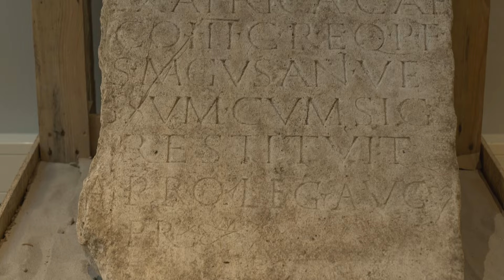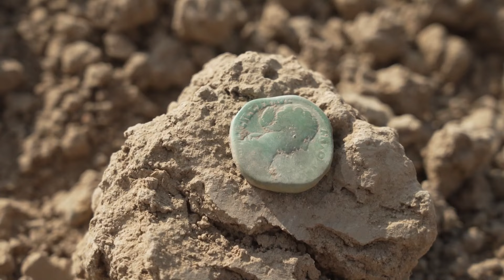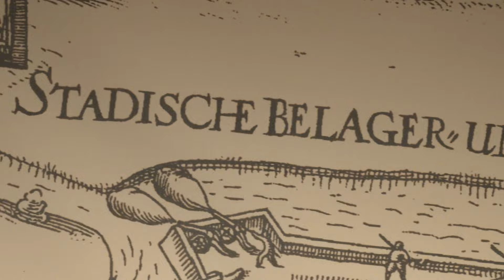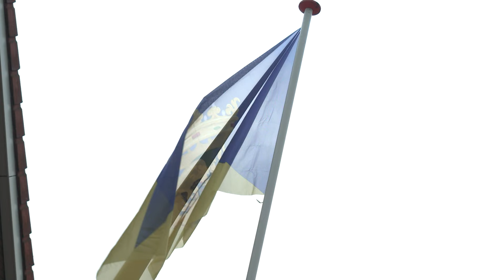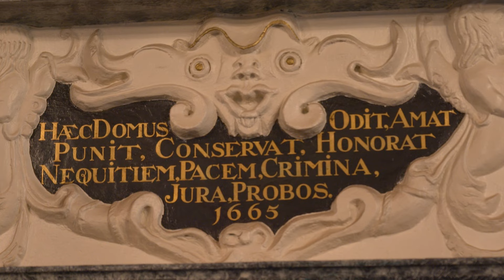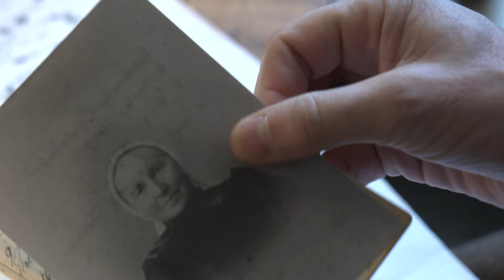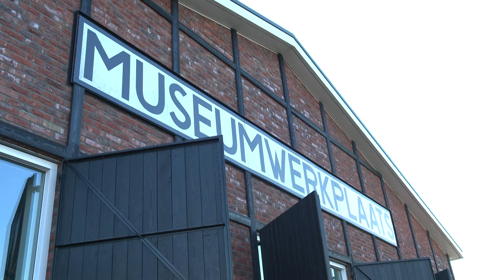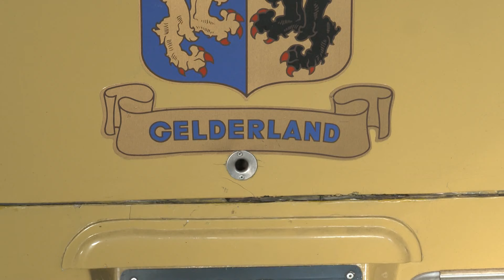Een schoolbus voor het Gelders Museum | Ridders van Gelre E05/S11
De Ridders gaan op bezoek bij musea in de Liemers en de Achterhoek om inspiratie op te doen voor hun eigen Gelders Museum in Zutphen. Via het Liemers Museum in Zevenaar en het Nationaal Museum Tachtigjarige Oorlog in Groenlo komen ze in de Museumwerkplaats van Winterswijk. Daar vinden de Ridders een historische passagiersbus voor het scholierenvervoer naar het Gelders Museum.

riddersvangelre omroepgld